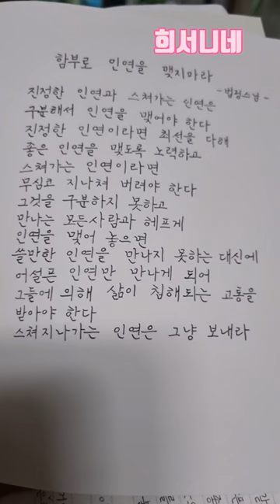함부로 인연을 맺지마라#Shorts#좋은인연#스쳐가는인연#그냥#필사#죽음을보고#함부로맺은인연#아득히먼곳#이선균#안녕#좋은글#법정스님